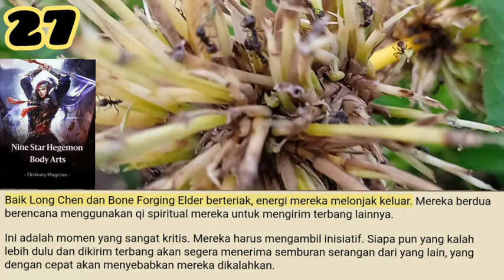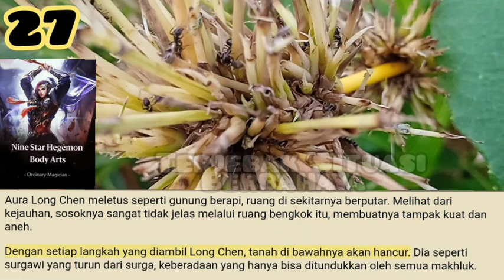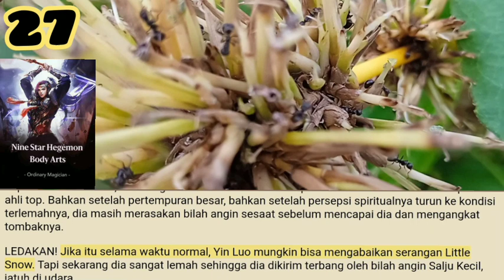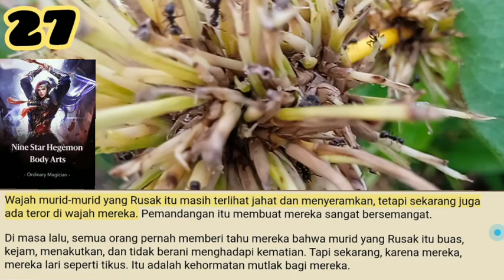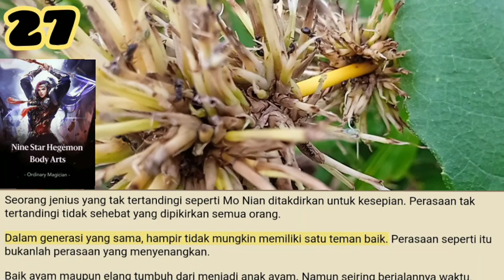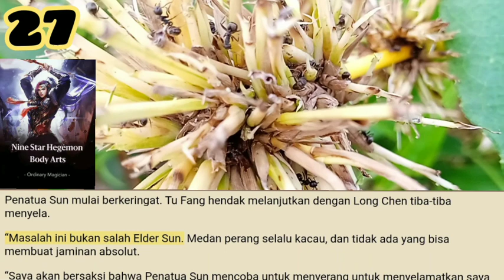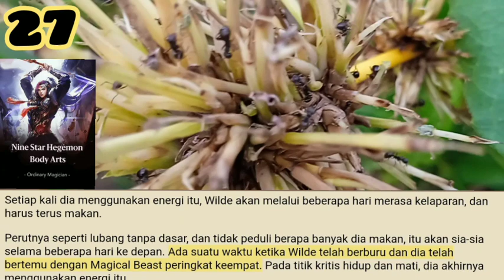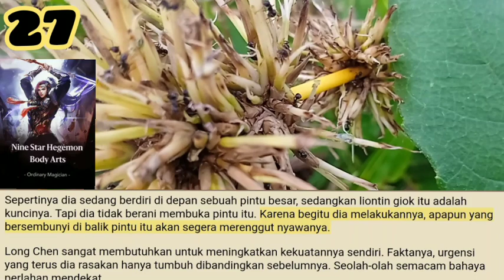Terjebak Situasi Berbahaya, Nine Star Hegemon Body Art 27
Tetua Korup itu layak menjadi hantu tua yang telah selamat dari ratusan pertempuran. Dia merasakan ada yang salah pada saat pertama, segera menyerah pada Tang Wan-er dan mundur.
LEDAKAN!
Dia baru saja mundur ketika gambar pedang yang menakutkan jatuh di tempatnya. Sebuah parit panjang dipotong ke dalam tanah.

Salam Portal